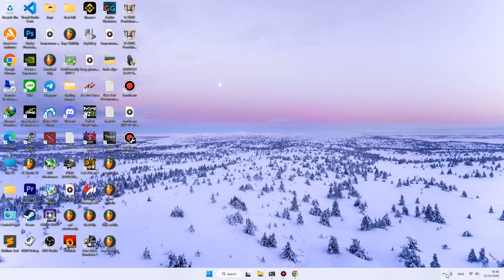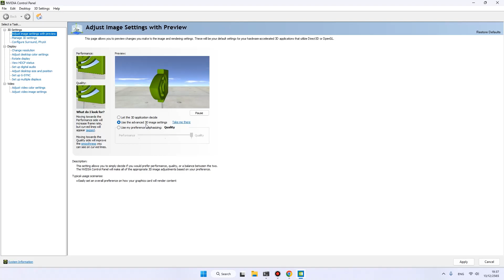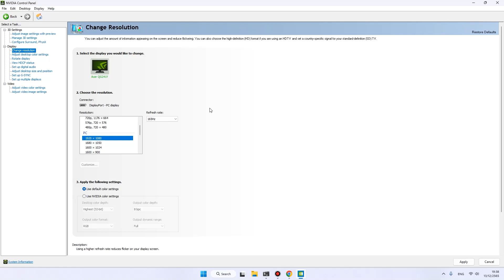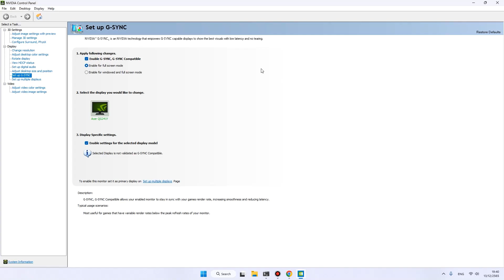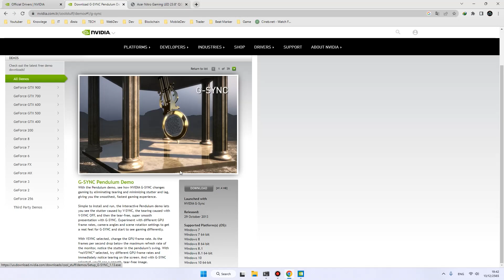วิธีการเปิดใช้งาน G-Sync บนจอ freesync amd ✅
สอนวิธีการเปิด G-Sync บนจอ Amd freesync  เพื่อใช้งานร่วมกับการ์ดจอ Nvidia

Sound Blaster G6 กับสูตรปรับเสียง เหมือน Pro Gamer
[PUBG] ปรับภาพให้มองง่าย ยิงง่ายขึ้น Pro เขาใช้กัน

❤️TrueWallet ▶️ ton89
🎁BNB[BSC] : 0x3d805dfbe993c68742bb92061a6623f0a39198b0
🎁BTC : 1Cr4sae9RUzqB2XFUmHtgV7BdKhTK4rSJ5
🎁USDT [BSC] : 0x3d805dfbe993c68742bb92061a6623f0a39198b0